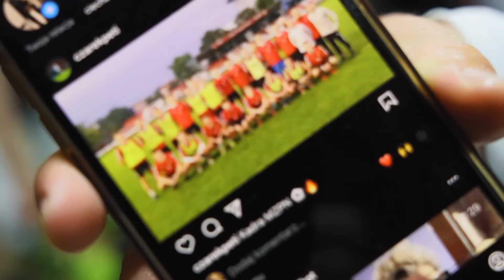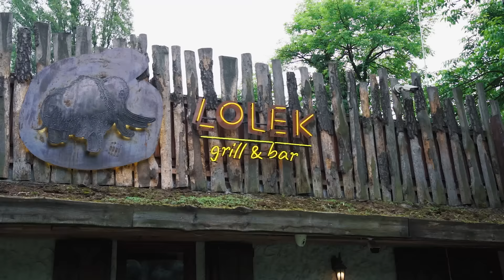AWANS JEST NASZ! ŚWIĘTUJEMY! | KULISY MECZU PKS RADOŚĆ - KTS WESZŁO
Zapraszamy na kulisy meczu, po którym nasz awans do 5 ligi to pewniak!